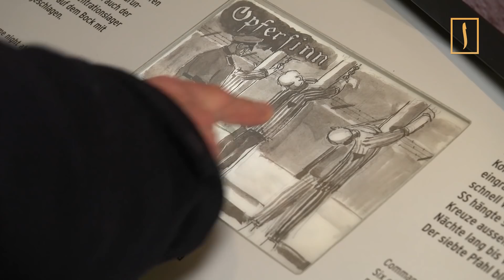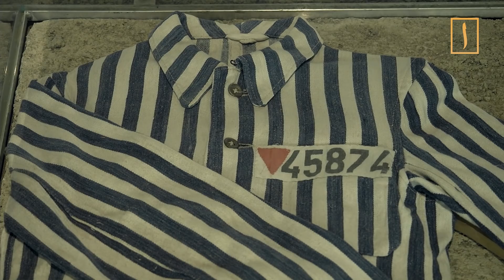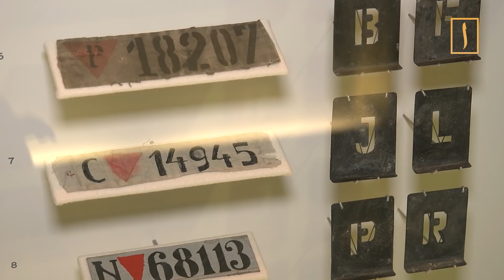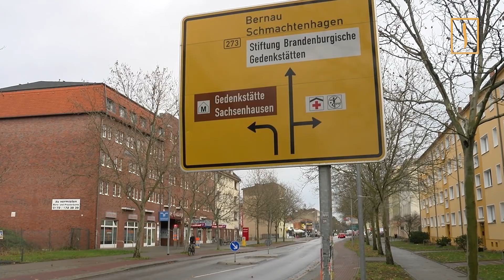"Мусульманнер" в концлагере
Нашивка "вензеле" на груди заключенного стала символом чудовищного мира нацистских лагерей смерти. Другой яркий символ - рисунки, изображающие "мусульманнер". Кто это такие и чем они отличались от настоящих мусульман, рассказывается в репортаже из Заксенхаузена, главного концлагеря Третьего рейха, день освобождения которого отмечается 22 апреля.